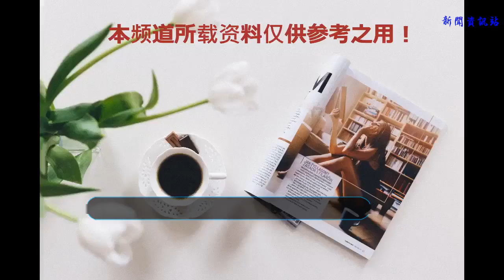中超夏窗3隊迎變陣，或聯手躋身亞冠席位！聯賽再進群雄爭霸時代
目前中超積分榜中，上港、魯能和國安位列中超3強席位，魯能和上港依靠穩定的陣容和特色突出的本土球員同居積分榜第一，國安則依靠成功的引援制霸中超場，給其他豪強上演了“正確”的引援操作方法。此外暫居第4名的蘇寧也因隊內新星崩發和智帥降臨，球隊整體已呈現出自成一派的打法。
    恒大目前排在中超積分榜第5名，但素有聯賽爭霸的恒大并不滿足于目前的成績。對于恒大來講，自從保利尼奧離開廣州之后，球隊已經進入到一種“透支”狀態，拿到17年的聯賽冠軍被球迷吐槽為玄學加持，自此便有今年不如人意的表現。不過恒大在夏窗期間引進1名重磅級的球員塔利斯卡，24歲的年紀便在上賽季土超拿到14個進球及7個助攻的表現。塔利斯卡是一名進攻型中場，組織功能也非常出色。雖然沒有保利尼奧的前插功能，但他能為球隊貢獻更多進攻機會，強化阿蘭、郜林、于漢超等鋒線球員的作用，減少球隊中前場不必要的回撤與跑動，他的加盟或許會成為恒大恢復王者氣質的關鍵人物。
    天津權健的表現與換帥有著非常直接的關系，球隊的進攻體系從卡納瓦羅時代的防反變化成傳控，陣型也隨之發生變化，而且外援時有情緒問題發生，更不幸的是作為中超2年級的新生，還有亞冠賽程需要應對。種種現實堆積到一起，給了保羅索薩很大的壓力，也讓天津球迷一度對俱樂部十分不滿。
    索薩雖然有一點固執，但并不是一塊頑石，在意識到問題后，權健慢慢改回了原來的陣型，帕托也在合適的比賽中迎來上場機會，球隊的打法也變得開始落地，不在執拗于傳控足球。權健的改變是可喜的，球隊成績在之后迎來復蘇之光。另外還有張維修這樣偏于進攻的關鍵U23復出，讓權健迎來了更加光明的前途。從權健近期的熱身賽來看，張修維表現不錯，并沒有因為長時間的禁賽受到太多影響。權健在本賽季也因為靡昊倫與劉奕鳴的“神經刀”錯失不少機會，補強一名更強的U23會讓索薩迎來更多排兵布陣的機會，關鍵在于，權健的斗志與勝率也在不斷的提升之中。
    歐洲杯4強主帥科爾曼加盟“中超航母”河北華夏幸福同樣成為夏窗期的重大事件。華夏幸福在佩萊格里尼的帶領下，上賽季成為中超第4名。但補強中場引進馬斯切拉諾之后，放棄了姆比亞與阿洛伊西奧這些上賽季的進球功臣，再加上堅持無鋒陣的打法，華夏幸福最終付出慘痛代價，最終科爾曼取代佩工成為華夏主帥。
    在近期的熱身賽中可以看出一些端倪，在對陣上海申鑫的熱身賽中，科爾曼啟用了久坐替補席的董學升，并且成為那場比賽4231陣型中的單箭頭前鋒。最終董學升不負新帥的信任，在那場比賽中取得1粒進球。雖然對陣的對手不是很強大，但變陣之后的華夏幸福加上其超強的球員配置，或能成為中超下半賽季形成逆轉的一大黑馬！